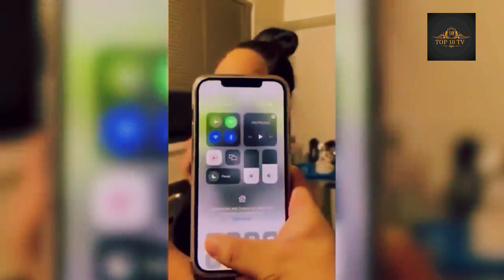Incredible Moments |most amazing top 10 | Top 10 tv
Hello everyone, in this video we are talking about  Incredible moments that people go through.   We just tried to put a smile on your faces.